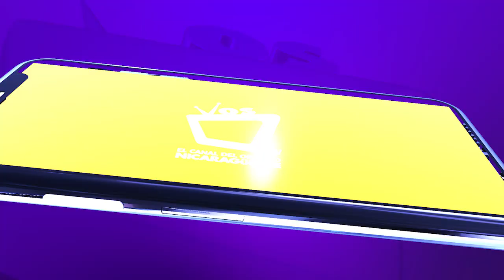Enfermedades respiratorias acechan a las familias nicaragüenses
La alta transmisibilidad de enfermedades respiratorias han provocado que núcleos familiares completos en el país se contagien, según las atenciones brindadas por médicos independientes.

El doctor Alejandro Lagos, experto en salud pública, refirió que incluso niños y niñas lactantes, han presentado síntomas de enfermedades respiratorias, similares a los que vive el resto de la familia y que en algunos casos, se combinan con cuadros diarreicos y calenturas, lo que podría generar una deshidratación en el infante.